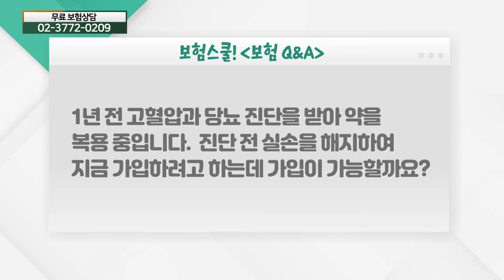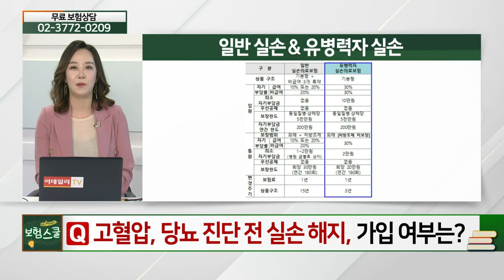당뇨 진단 전 실손 해지... 재가입 가능한가요?_보험 Q&A (20210514)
당뇨 진단 전 실손 해지... 재가입 가능한가요?